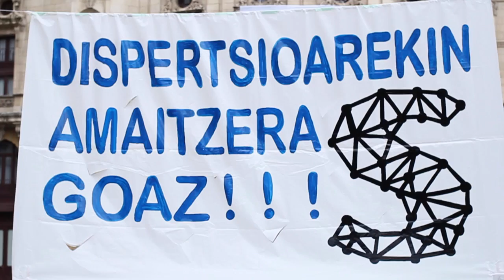SALTO 1 Dispertsioarekin amaitzeko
Salto 1 eman dugu Bilbon dispertsioarekin amaitzeko.